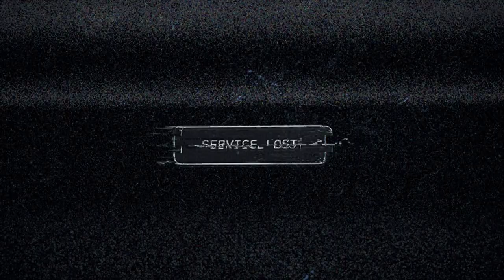FarCry5 Part 1 intel Core i3 8100 intel UHD 630 Graphics | Game At Hub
GAME PLAY Farcry 5

System Specification
Core i3 8100
HyperX 8GB